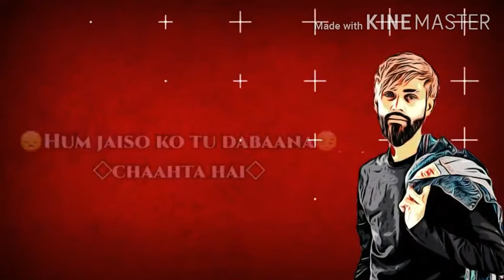YAALGAR - CARRYMINATI X Wily Frenzy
K CUBE M